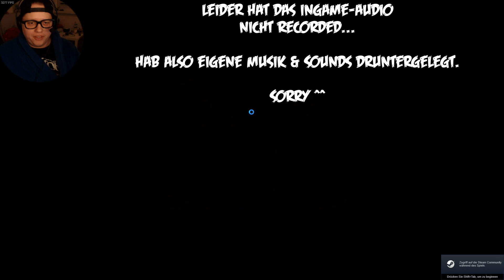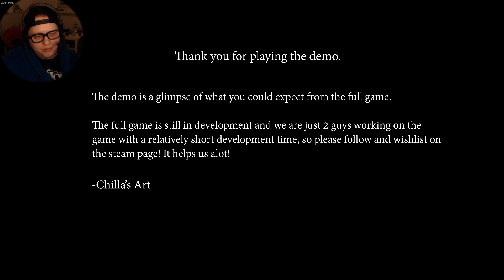Jason wäre stolz auf mich! ★ Blame Him (Indie Horror)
Blame Him: da ist von ALLEM etwas drin! || Indie Horror deutsch

Daniel E.
Postfach 52 03 16
12593 Berlin